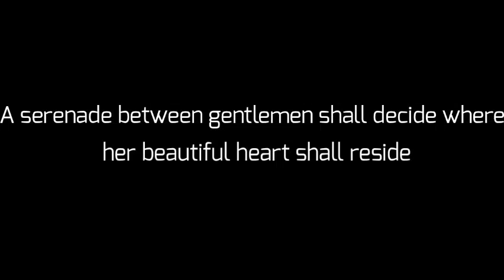DEAD || Animation meme (loop) (FlipaClip) || Friday Night Funkin (Senpai)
I've never been more proud of an animation in my entire life 0v0
Anyway I'm big simp for Senpai